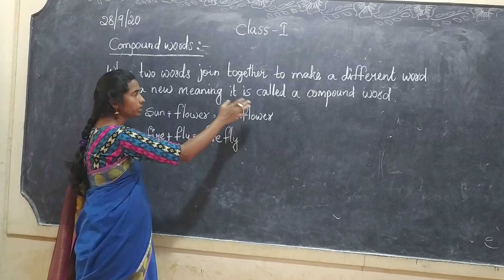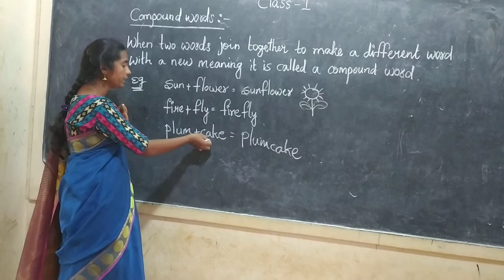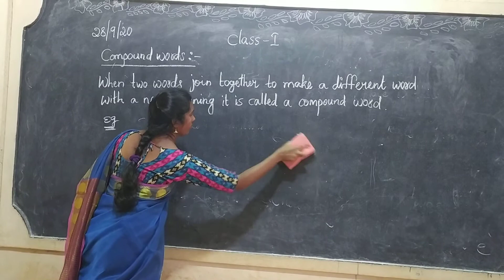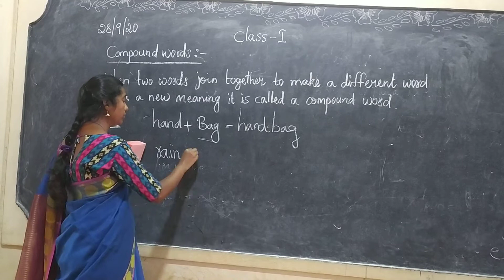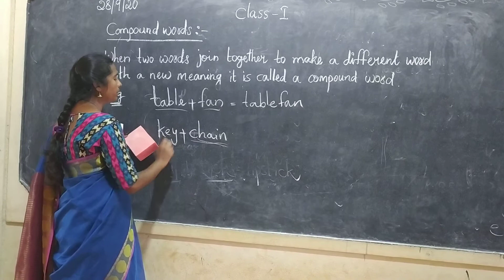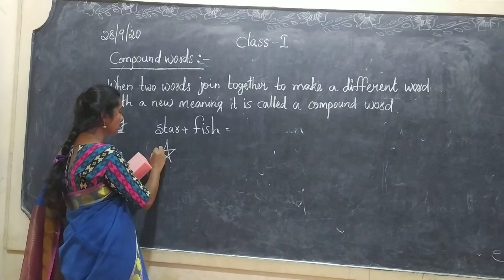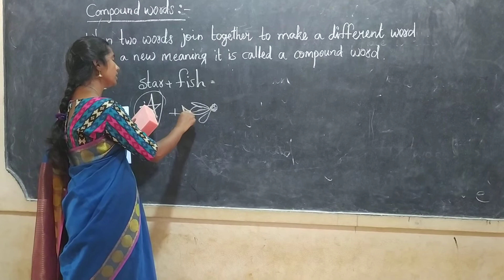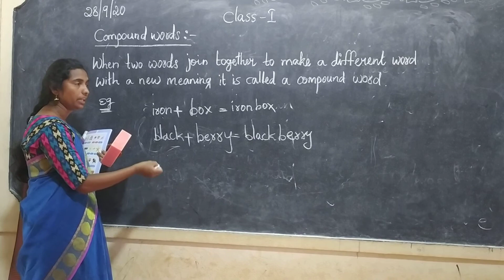REVISION.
COMPOUND WORDS.